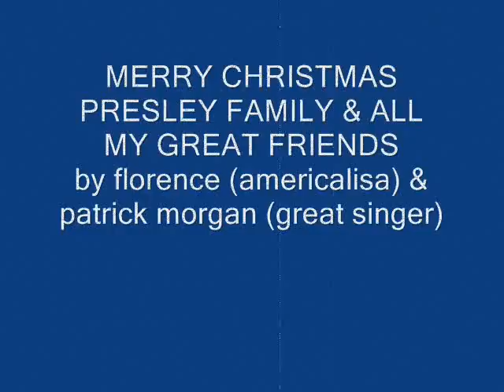MERRY CHRISTMAS PRESLEY FAMILY AND MY FRIENDS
i presente you my new video in honor of presley family for christmas, with a great singer and friend patrick morgan